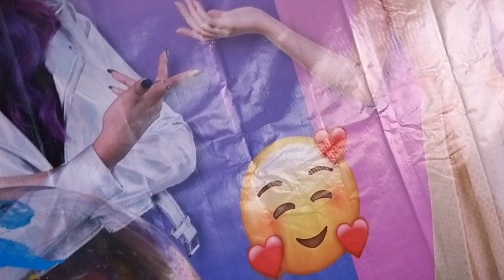Globo burbuja con pintura , tendencias en Globo 2019 2020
Aprenderemos a realizar globos burbuja con pintura acrílica , con la técnica mas sencilla del mundo! Solo utilizando tus dedos!